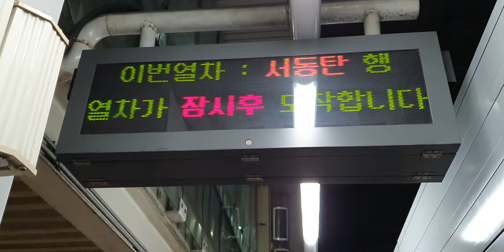20190612 경부선, 서울1호선 안양역 진입 (서동탄행 열차) Korea Seoul metropolitan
20190612 경부선, 서울1호선 안양역 진입 (서동탄행 열차) Korea Seoul metropolitan